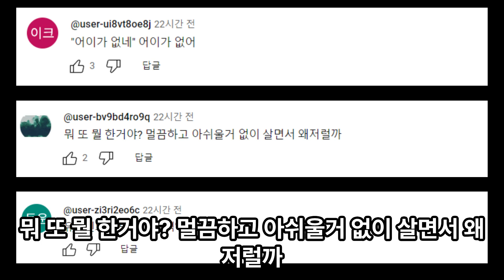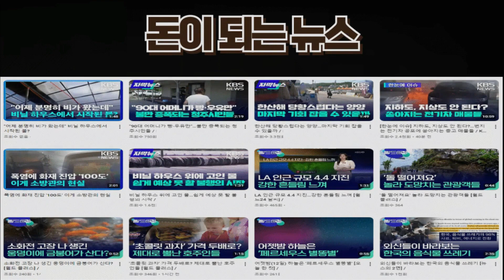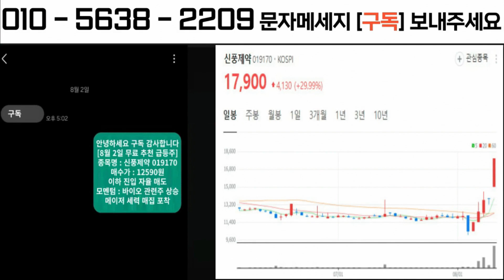‘마약 상습 투약’ 유아인 1심 징역 1년 실형 법정구속